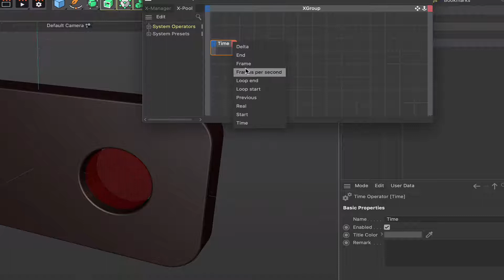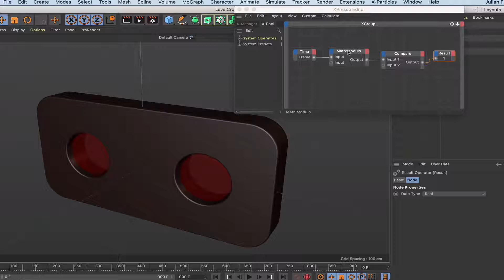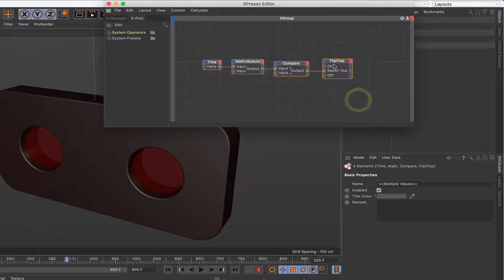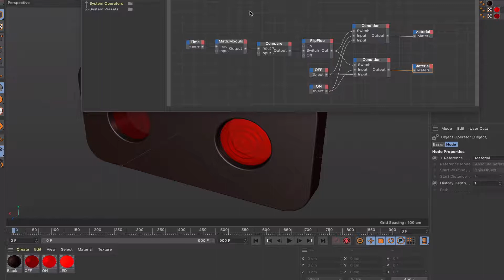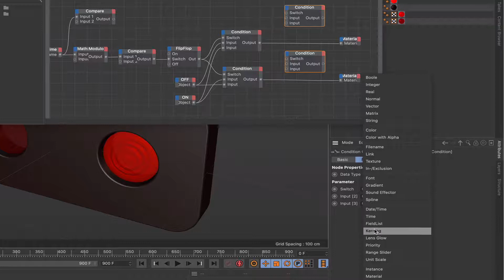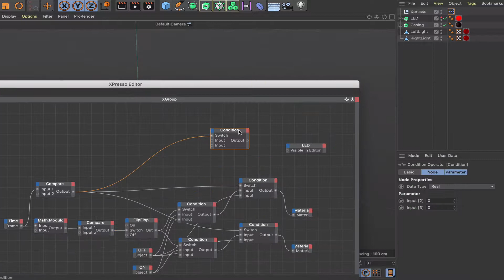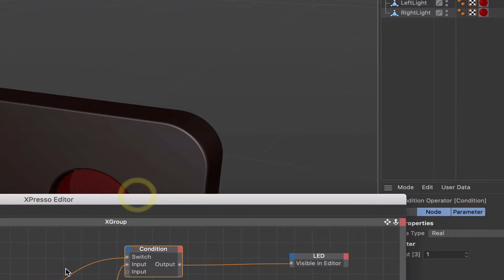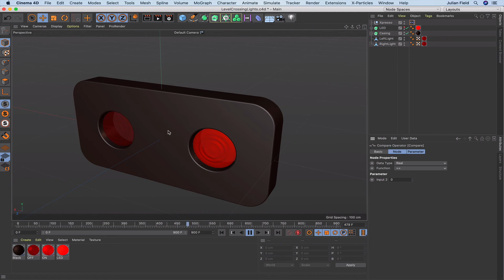Cinema 4D Xpresso Tutorial 37: Level Crossing Lights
In this tutorial, we look at creating warning lights, which are often seen at level crossings. We will make us of a FlipFlop node, to make our lights alternate. We will also enhance the setup, to include switching both lights off, at the start of the animation and adding some flashing text, to warn of an approaching train.

Matt, Cedric, Uriah, Willy, Vadim, Tim, Simone and Alain.